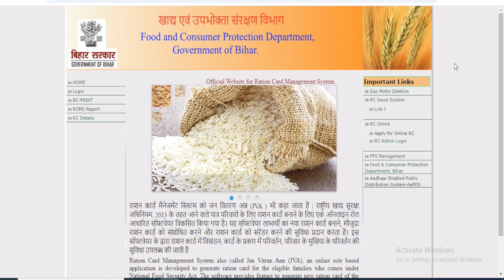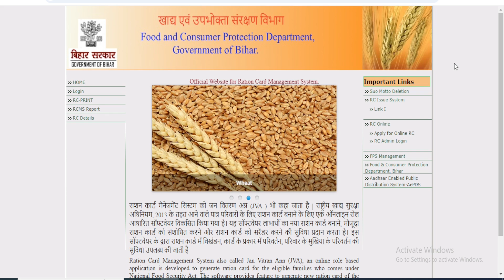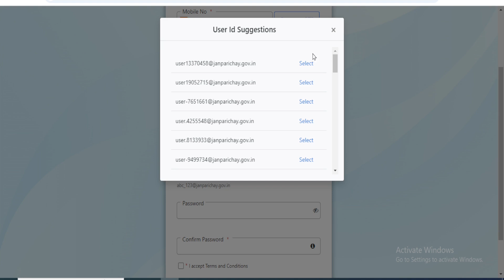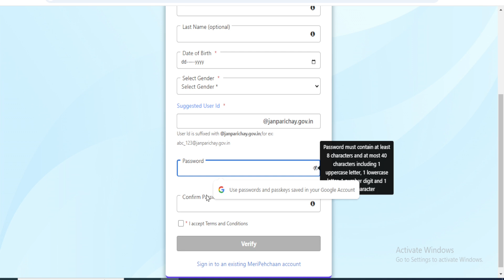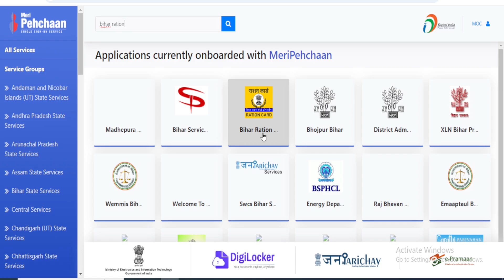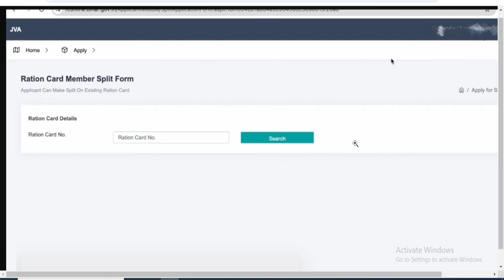Bihar Ration Card batwara form kaise bhare online | ration card split online | Ration card alag kare